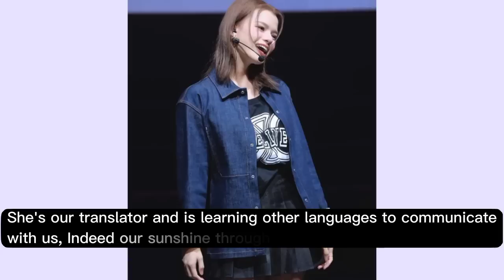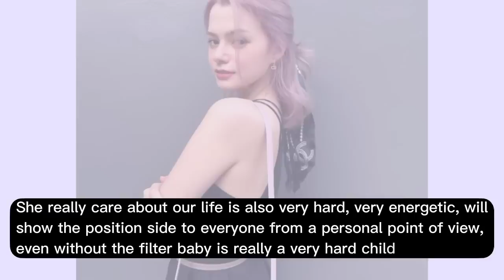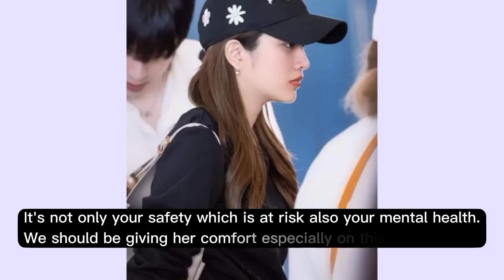Becky open comment on IG But Freen didn't because she's afraid people will send hate comments to her